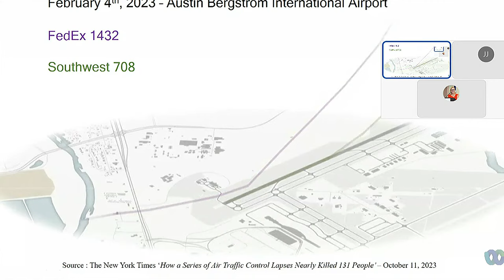LIVE: Senate Transportation Committee’s Hearing on Improving Aviation Safety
The Senate Commerce, Science, and Transportation Committee Aviation Safety Subcommittee holds a hearing on "Addressing Close Calls to Improve Aviation Safety" at 10:00 a.m. ET on Nov. 9.

Witnesses:

Jennifer Homendy, chair, National Transportation Safety Board
Tim Arel, chief operating officer, Federal Aviation Administration Air Traffic Organization
Rich Santa, president, National Air Traffic Controller Association
Capt. Jason Ambrosi, president, Air Line Pilots Association
Randy Babbitt, principal partner, Babbitt & Associates, LLC